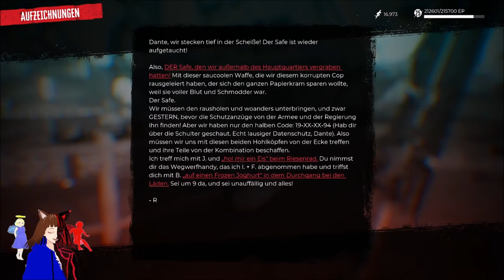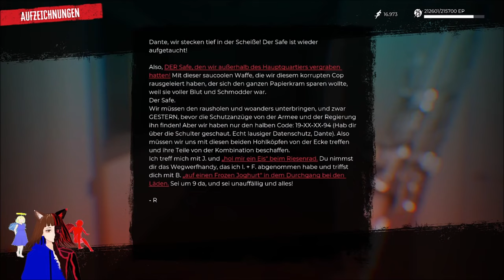Unsere Erste LEGENDÄRE WAFFE! 🤯 | DEAD ISLAND 2 ☠🔫 / DEUTSCH / GERVTUBER /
Dead Island 2 deutsch:

Heute finden wir endlich unsere Erste Legendäre Waffe und die ist noch besser als gedacht.